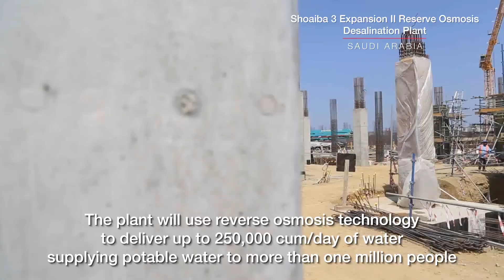Fisia Italimpianti – Shoaiba 3 Expansion II Reserve Osmosis Desalination Plant – Saudi Arabia 17-19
Located in the Shuaibah area on the western coast of Saudi Arabia, the plant will use reverse osmosis technology (today the most prevalent technology in this sector) to deliver up to 250,000 cubic metres of water per day, supplying potable water to more than one million residents in the cities of Mecca, Jeddah and Taif.
The works include seawater intake, brine outfall and the new RO plant, located within the existing industrial area.